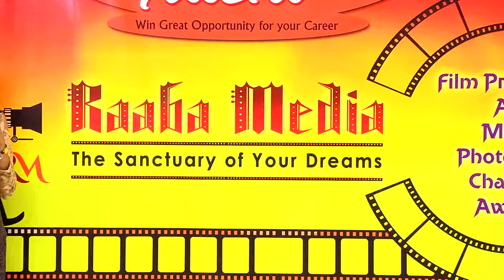raabamedia member jaanushree EXCELLENT DANCE performance video